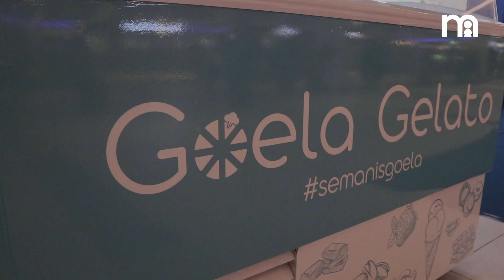Opening Store Mothercare Gaia Bumi Raya City, Pontianak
We're now openg at Gaia Bumi Raya City, Pontianak! Shop your mom & baby essentials at Mothercare now.

Happy shopping!